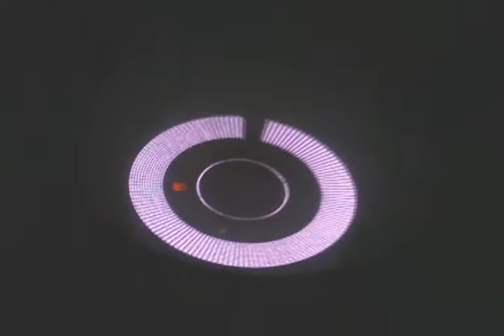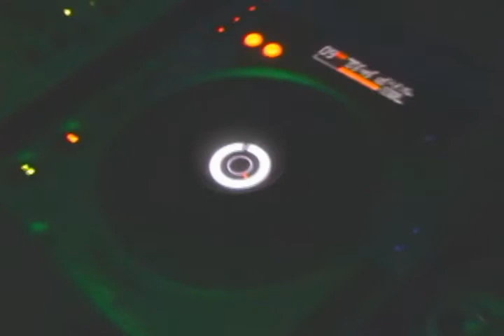Santiago Electro y Caliente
Musica electronica en Santiago de Cuba
DJs y VJs Cubanos